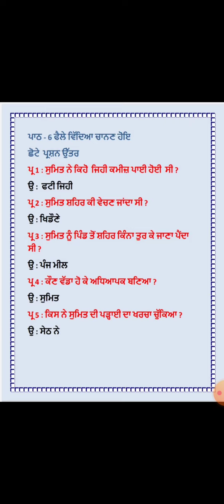ਪਾਠ 5 ਸਾਫ਼ ਸਫ਼ਾਈ ( ਛੋਟੇ ਪ੍ਰਸ਼ਨ ਉੱਤਰ)